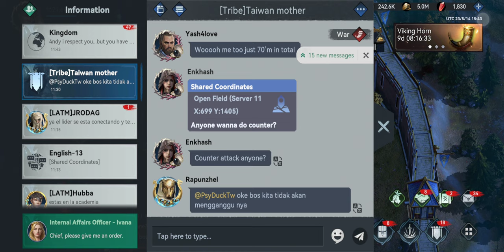PIKEMAN REIN SUPREME!! Viking Rise- Couterattack + How to Protect Your Troops without a shield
Hey guys, starting off with counter attack, then into protecting your troops without a shield, at about 9 minutes into the video I kinda go on a ramble lol.